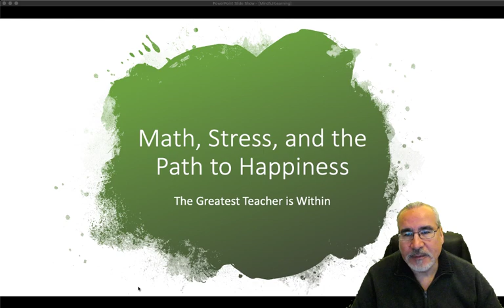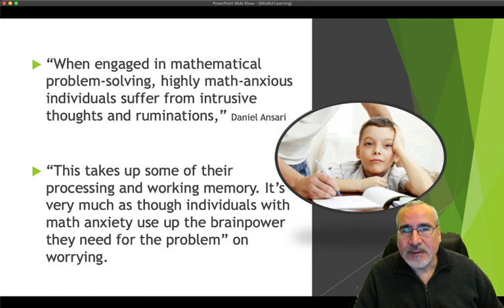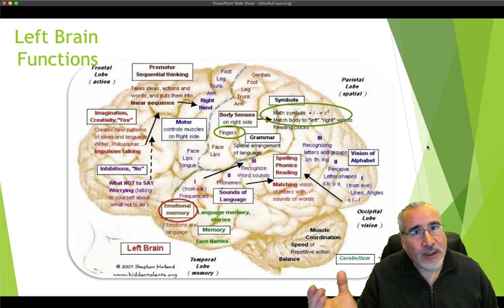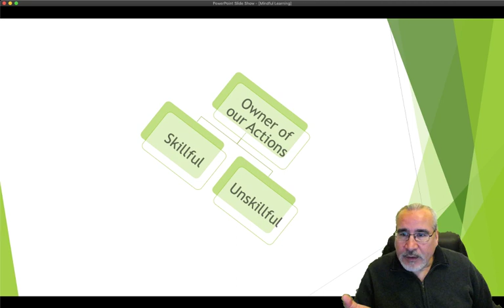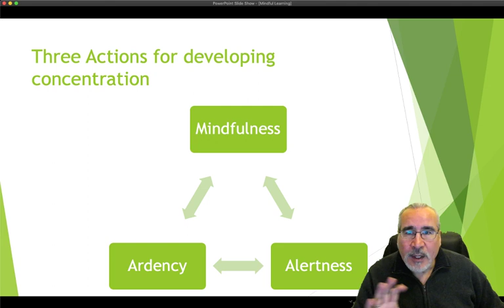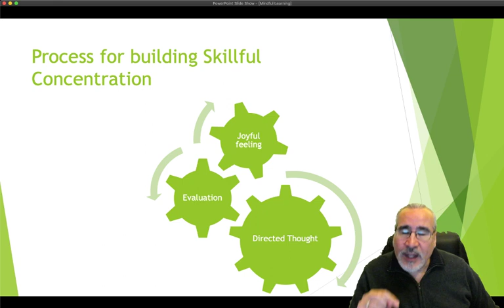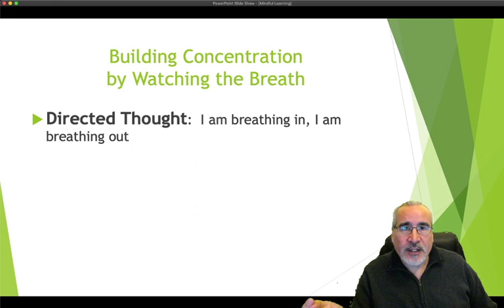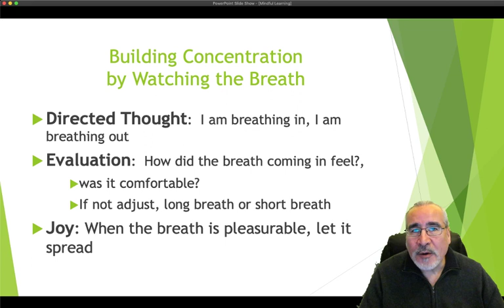Mindful Learning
This 15 minute video discusses how to develop the mind / body connection through a simple activity to help each person separate skillful actions from non-skillful actions so they may develop concentration leading to happiness.  This is based on the program developed by Uraipanyawan Pinthong, Mindful Education, Mindful Life.